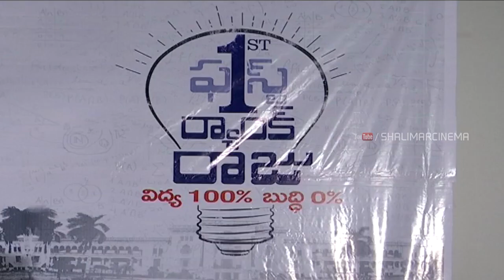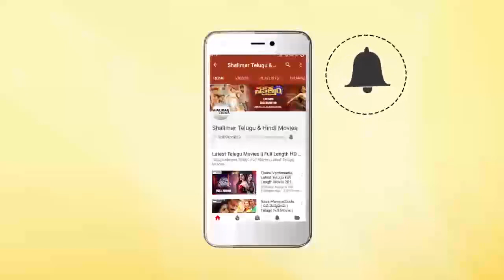First Rank Raju Movie Teaser Launch || Chetan, Brahmanandam, Naresh || Shalimarcinema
Watch First Rank Raju Movie Teaser Launch. FirstRankRaju latest Telugu movie ft. Chetan Maddineni, Kashish Vohra, Prakash Raj, Priyadarshi, Brahmanandam, Vennela Kishore, Rao Ramesh, Naresh, Posani Krishna Murali and others. Directed by Naresh Kumar H.N. Music by Kiran Ravindranath. Produced by Manjunath V Kandkur under Dolphin Entertainment. Director Maruthi graced this event as chief guest.